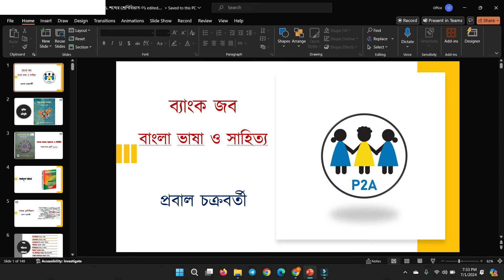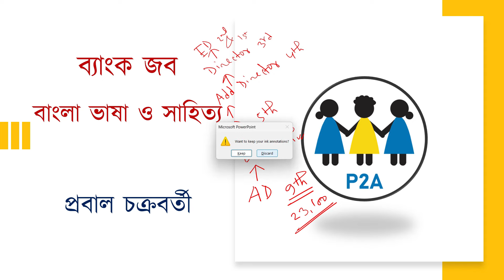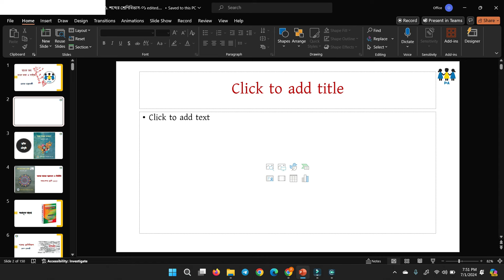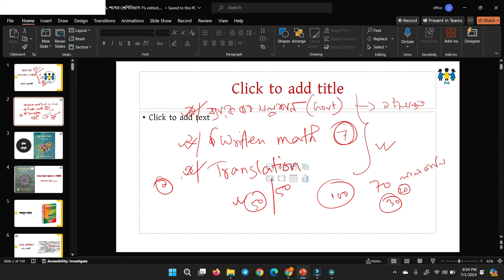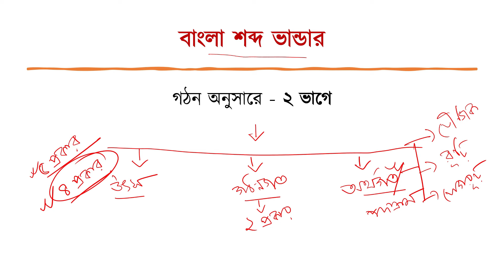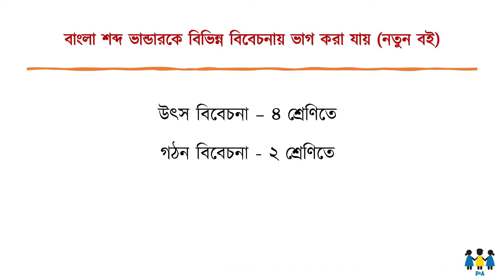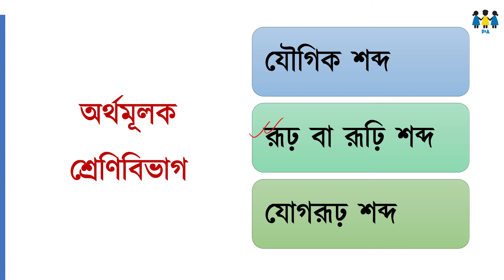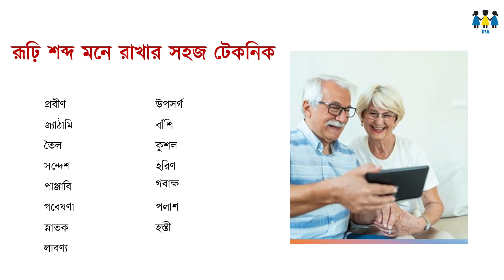বাংলা ব্যাকরণ । শব্দ-১ । Bank Job Preparation । BCS। NTRCA । Govt. Job । P2A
P2A এর লাইভ ক্লাস করতে আমাদের ফেসবুক গ্রুপে জয়েন করুন।

সরাসরি যোগাযোগ: 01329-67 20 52
Time Stamps:
0:00 প্রারম্ভিক আলোচনা
20:00 book suggestions
35:05 শব্দ গঠন প্রক্রিয়া
37:00 শব্দের শ্রেণীবিভাগ
42:03 গঠন অনুসারে শ্রেণীবিভাগ
54:10 অর্থগত শ্রেণীবিভাগ